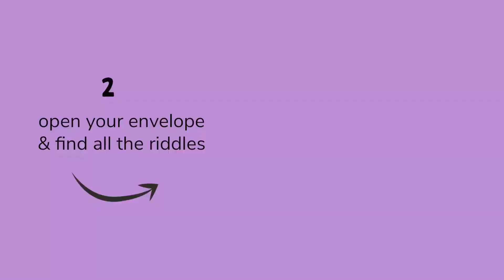VIZZLES🧩Zombies! Jigsaw Puzzles With a Twist - Where Finishing Is Just The Beginning!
👪 1+ players
🎓 Ages 8+
⌛  hours of fun

A jigsaw puzzle adventure where finishing is just the beginning!
1) Finish your puzzle
2) Open your envelope & find all the riddles
3) Solve the riddles, then locate the answers on the artwork!

* Puzzle size: 60 * 50 cm
* 30 riddles hidden within

The highest quality
* Premium matte finish (reduces glare)
* Thick coreboard
* Precision cut for a satisfying snap